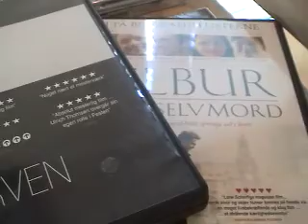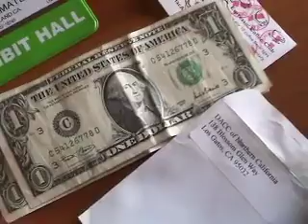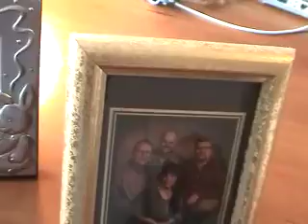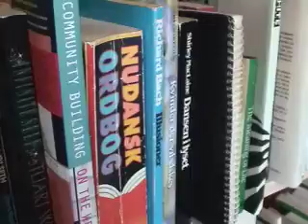My office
A peek at my office and who I am. Language: Non